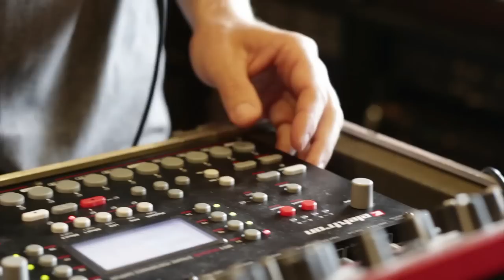Yegor Cergei - Hip Hop's The Game (Live at Dudu Loft)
Yegor Cergei - Hip Hop's The Game

Live beatmaking at Dudu Loft (Athens, Greece)
Words by Elephant Phinix

Elektron Octatrack + Nord Rack 2  live beatmaking performance at Dudu Loft (Athens, Greece)